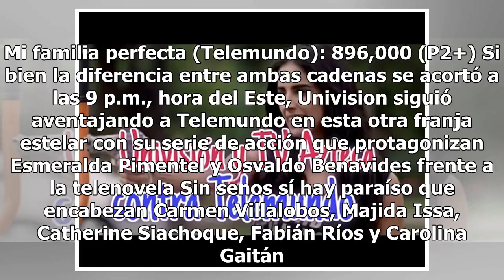Univision vence a Telemundo en el primetime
Univision se posicionó la semana pasada como la cadena de televisión en español número 1 durante el prime time u horario de máxima audiencia. Gracias a los buenos datos de audiencia de sus ficciones estelares, El rico y Lázaro, La bella y las bestias y Por amar sin ley; el canal logró liderar las tr...